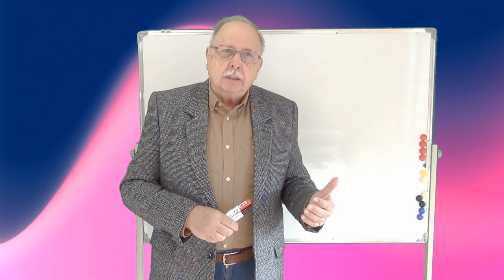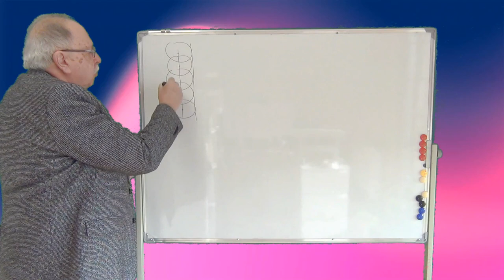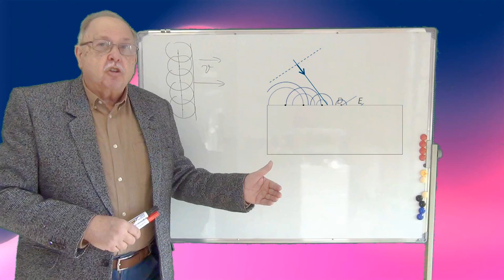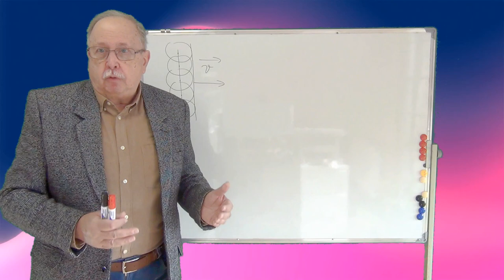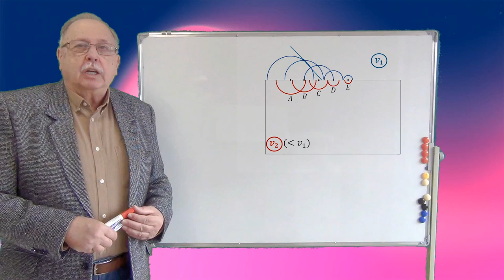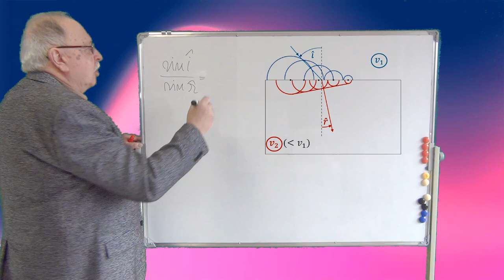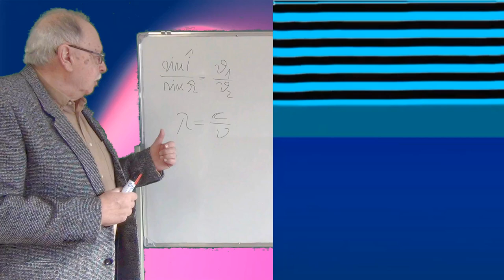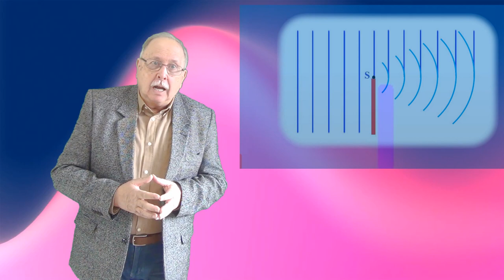CURS DE OSCILATII SI UNDE (08) (REFLEXIA, REFRACȚIA ȘI DIFRACȚIA)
CURSUL ESTE O PREZENTARE CALITATIVĂ A CELOR TREI FENOMENE ONDULATORII.
ACESTEA SUNT DESCRISE CU AJUTORUL PRINCIPIULUI HUYGENS-FRESNEL